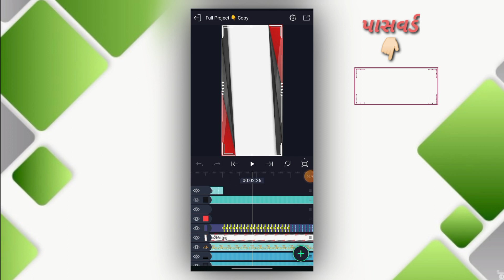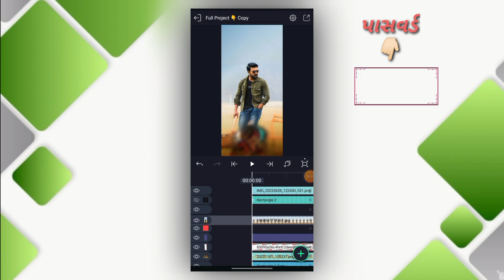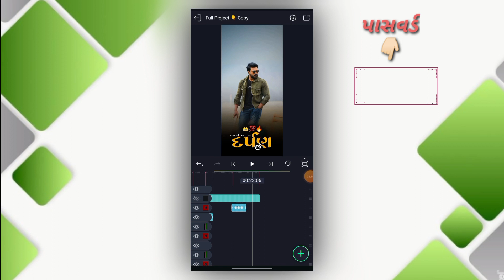alight motion video editing 🔥 gujarati status editing ❣️ trending status editing🔥alight motion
alight motion

alight motion video editing gujarati song alight motion video editing gujarati 2022
alight motion video editing gujarati status alight motion video editing
gujarati timli 2022 alight motion video editing gujarati font
alight motion video editing gujarati new 2022 alight motion video editing gujarati new
timli status editing alight motion timli status editing
timli status editing alight motion 2022 timli status editina kinemaster
timli status editing 2022 timli status editing new
gujarati editing video gujarati editing
gujaratiediting 2021
gujarati editing new editing gujarati timli
alight motion video editing gujarati full screen gujarati 2021
alight motion video editing gujarati new
alight motion video editing shake effect
alight motion video editinewnew
instagram trending video editing gun sound

Shake Effect Status Editing Alight Motion Alight Motion Video Editing

Video Status Editing alight motion video editing
ritesh editing
timli status gujarati status alight motion video editing 2022 alight motion video new gujarati trending status editing
alight motion
new gujarati status editing 2022 alight motion new gujarati status editing alight motion new gujarati
status editing
new gujarati status editing 2022
new gujarati status editing 2021 alight motion
new gujarati status editing 2021 new gujarati timli status editing alight motion
timli status kaise banaye kinemaster timli status kaise banave app
timli status kaise banaen timli status video kaise banaye
gujarati status editing alight motion gujarati status editing
gujarati status editing alight motion 2022 gujarati
status editing 2022 gujarati status editing new
gujarati status editing alight motion new gujarati
status editing video gujarati status editing app

nirav-thakor
Name: Nitav Thakor